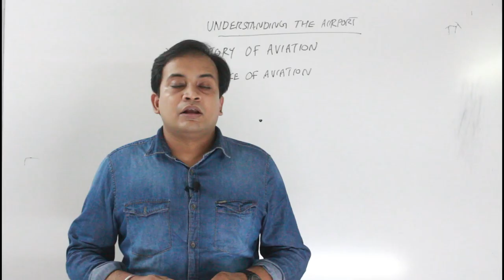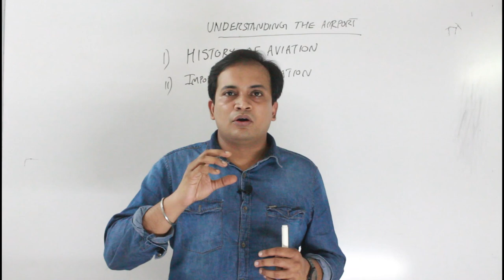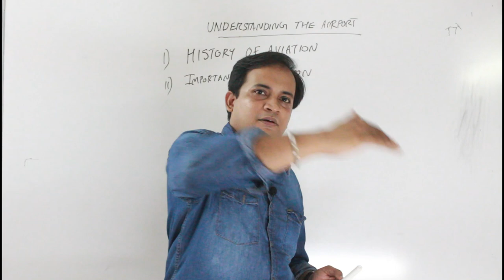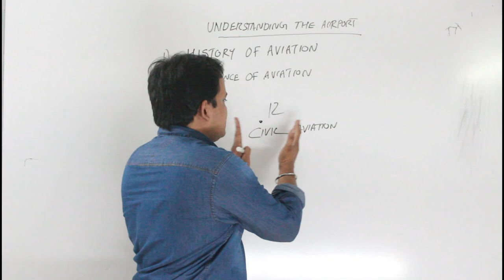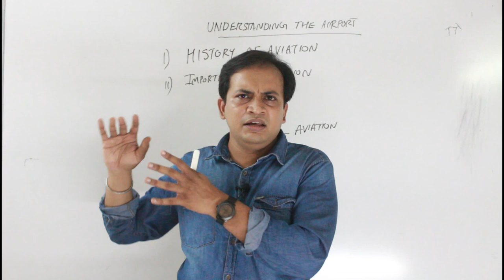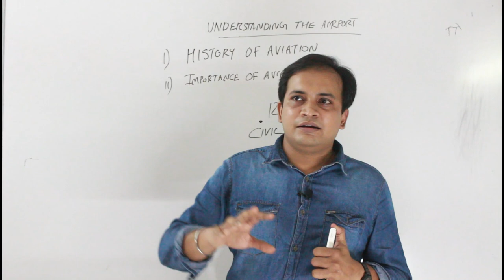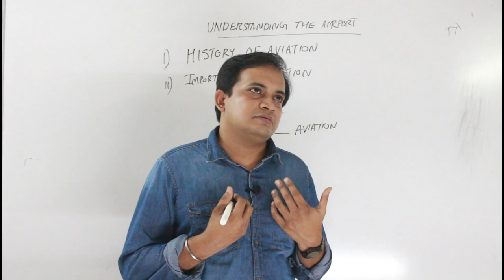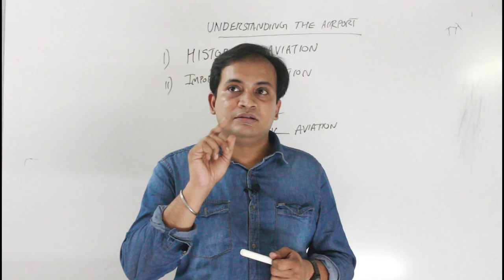IATA classes| Airport Operation|HISTORY OF AVIATION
This is an introduction class for IATA Airport Operations. It is a very useful class for the beginners to get an idea of aviation industry and history behind the growth of the industry.